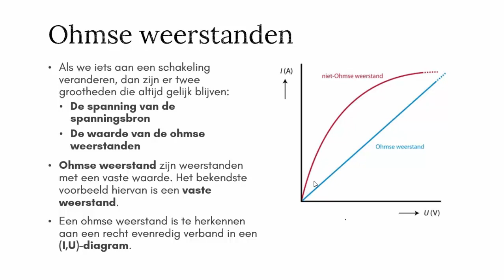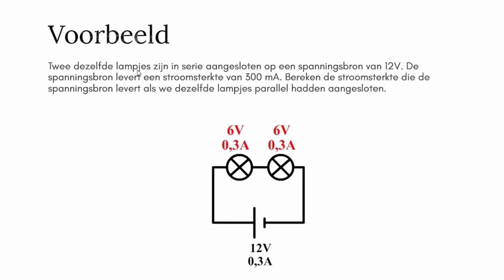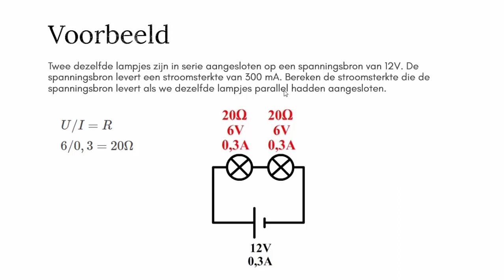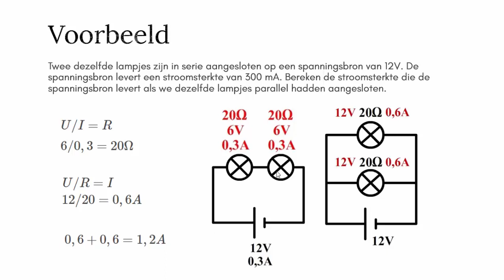Rekenen met schakelingen